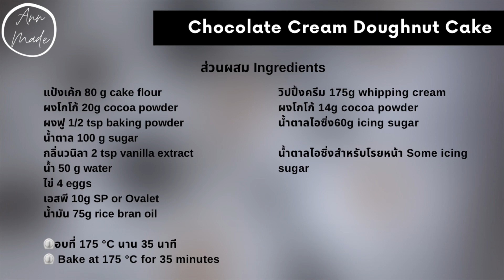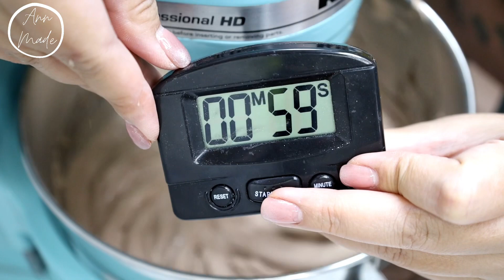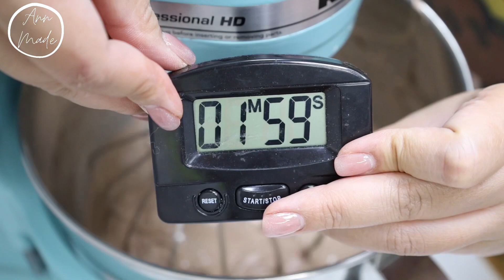โดนัทเค้ก รสช้อคโกแลตครีม Chocolate Cream Doughnut Cake | AnnMade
©️สูตรสปันจ์เค้กของครูป้อ 🙏

📍ส่วนผสมสปันจ์เค้ก Sponge Ingredient
แป้งเค้ก 80 g cake flour
ผงโกโก้ 20g cocoa powder
ผงฟู 1/2 tsp baking powder
น้ำตาล 100 g sugar
กลิ่นวนิลา 2 tsp vanilla extract
น้ำ 50 g water
ไข่ 4 eggs
เอสพี 10g SP or Ovalet
น้ำมัน 75g rice bran oil

⏲อบที่ 175 °C นาน 35 นาที

ช้อคโกแลตวิปครีม Chocolate whipped cream
วิปปิ้งครีม 175g whipping cream
ผงโกโก้ 14g cocoa powder
น้ำตาลไอซิ่ง60g icing sugar

น้ำตาลไอซิ่งสำหรับโรยหน้า Some icing sugar